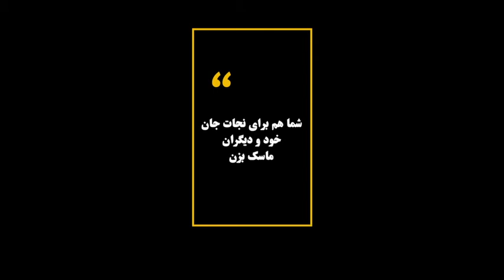من ماسک می زنم | I wear a mask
برای نجات جان خودم و دیگران ماسک می زنم

به سفارش سازمان منطقه آزاد چابهار

I wear masks to save my life and the lives of others

By order of Chabahar Free Zone Organization